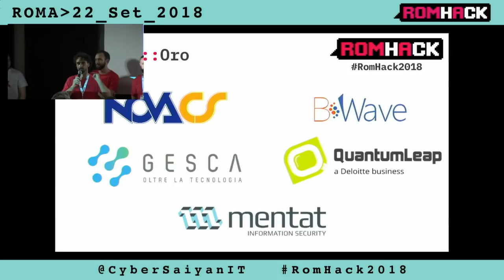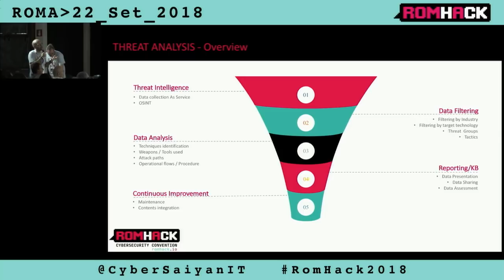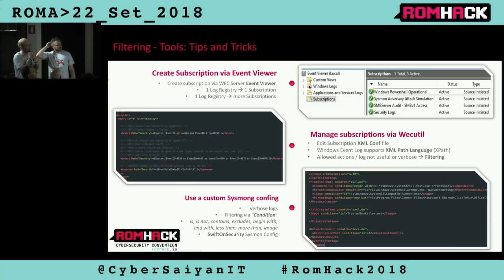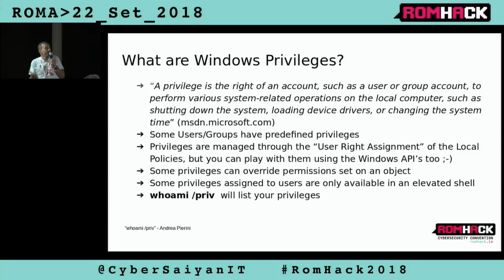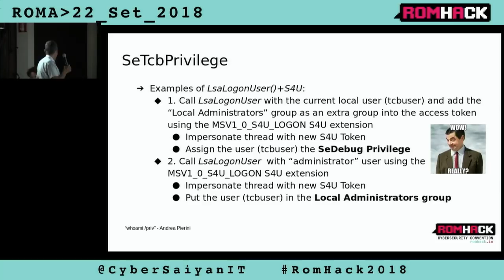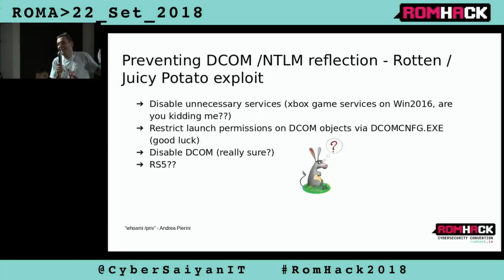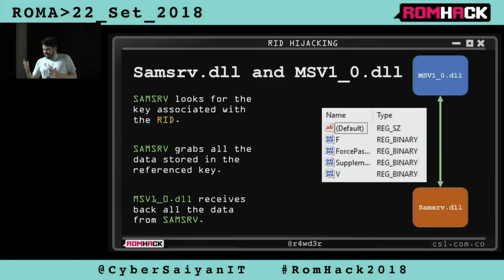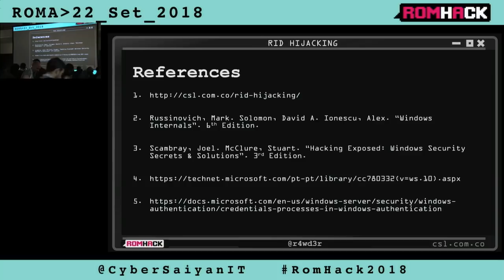RomHack 2018 - Live Streaming - Sessione mattutina / Morning Session (see description)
RomHack 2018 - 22 Settembre 2018 / 22nd of September

=== Sessione Mattutina / Morning Session ===
00:55 Cyber Saiyan
Apertura Evento / Event Opening

07:20 Massimo Bozza e Pietro Romano
"An adversarial approach to improve detection capabilities"

01:01:11 Andrea Pierini
"whoami /priv" - show me your Windows privileges and I will lead you to SYSTEM

01:53:16 Sebastian Castro
"Windows RID Hijacking: Maintaining Access on Windows Machines